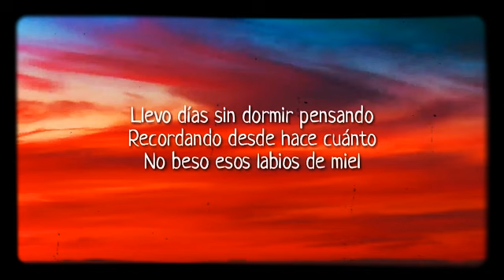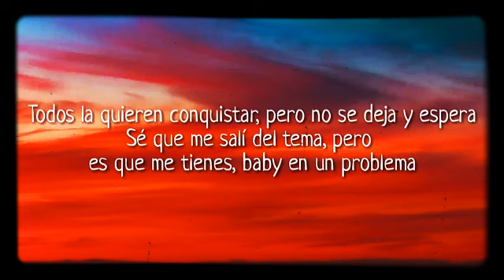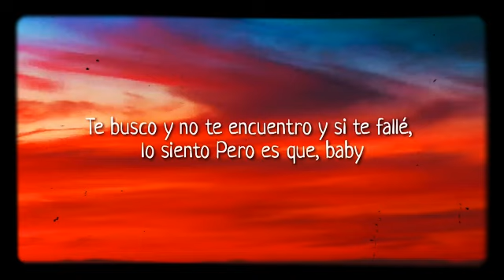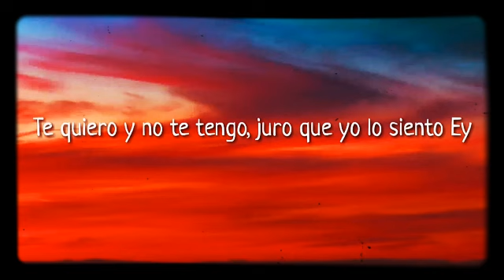Hagamos las Pases Jd pantoja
Hagamos las paces jd Pantoja